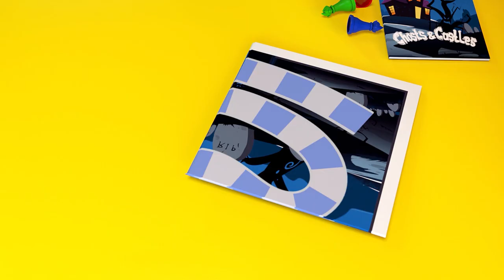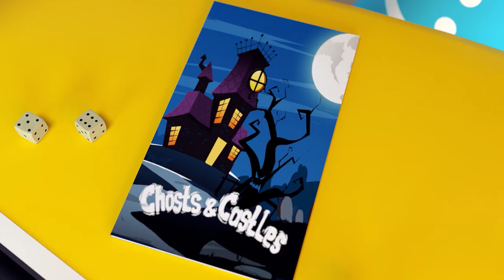Cleaning the Stinky Rabbit | Children in a Boring Museum | Make Up a Sleeping Guard